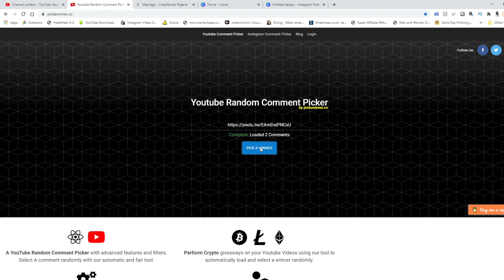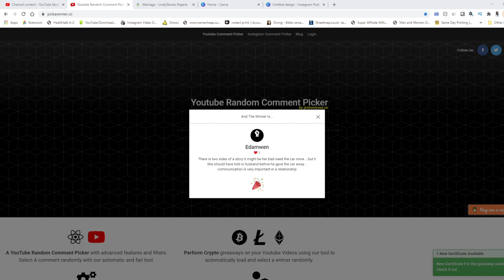Despirate Girlfriend Wants To Marry A Guy Badly| Mum Charged With Murdering Her 4yrs Old Son News